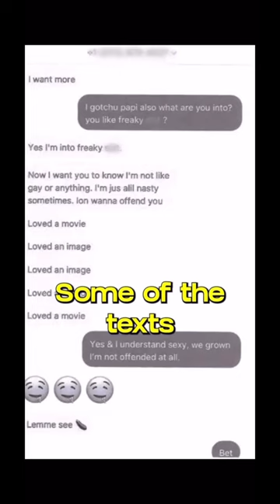WOW! Dwight ADMITS to IG Accuser Claims😳